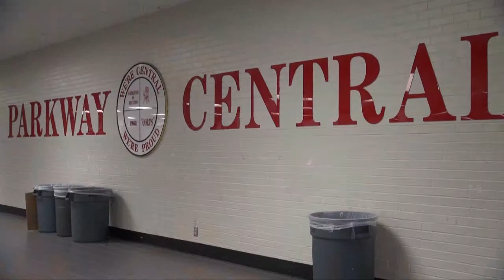Dan Gilman Transportation Summit